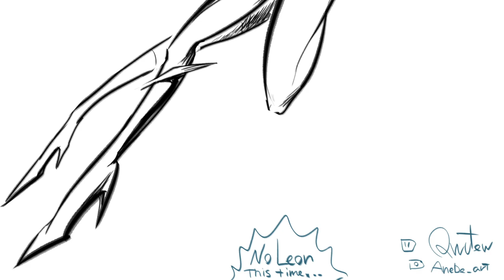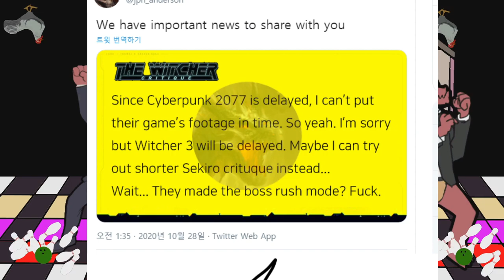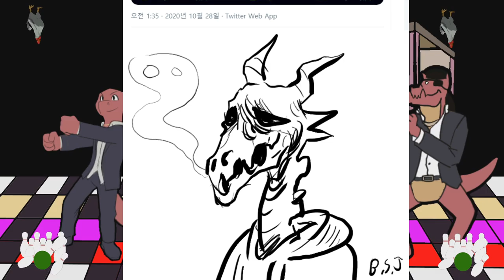Joseph Anderson Plays "Yakuza 0" - 11/21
The streams got deleted, so they are temporarily here until Joe uploads them.